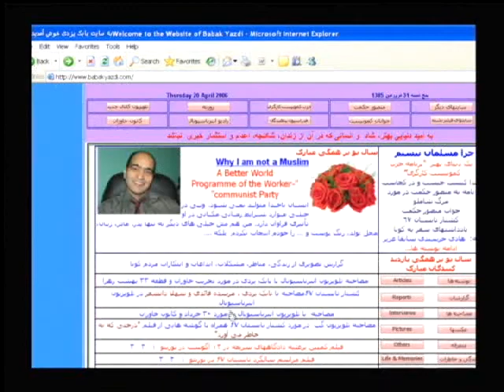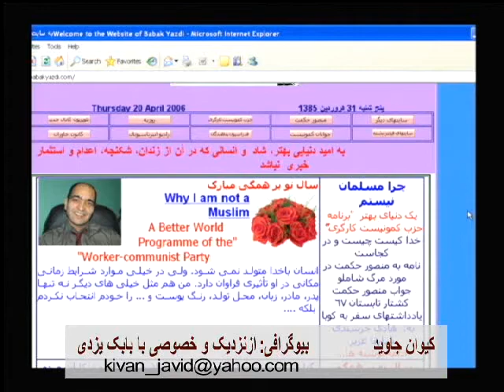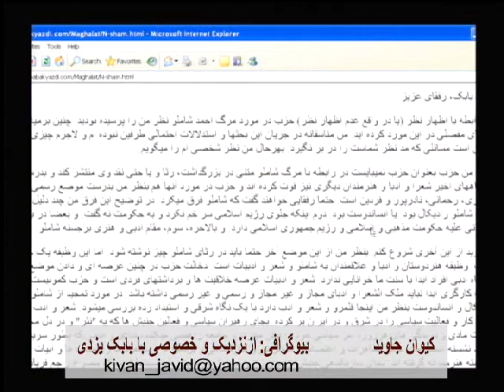بیوگرافی بابک یزدی ۲۰۰۶